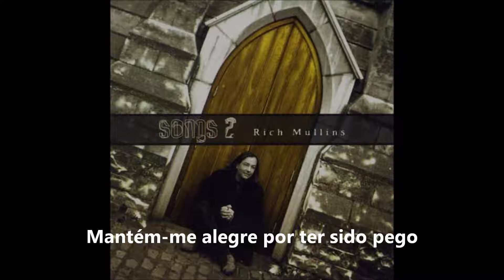Rich Mullins - The Love of God (Legendado)